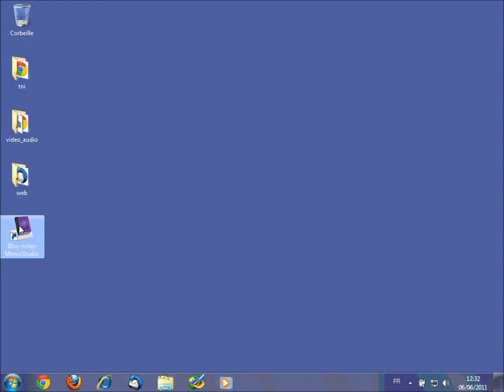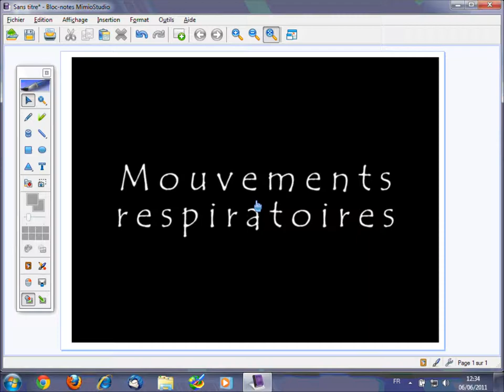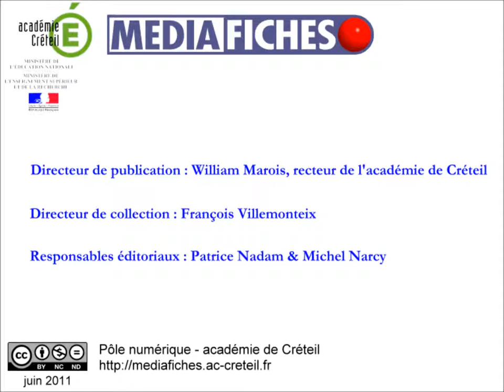Fiche 9 - Inspirez, expirez - Bloc-Notes MimioStudio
Annotation sur une vidéo : les mouvements respiratoires.
Grâce aux possibilités d'annotation offertes par le TNI, on peut aussi facilement étudier l'anatomie de la cage thoracique que mettre en évidence les mouvements du diaphragme lors de l'inspiration et de l'expiration.